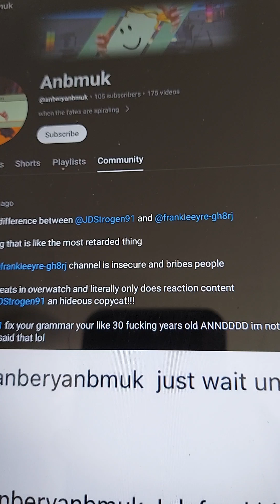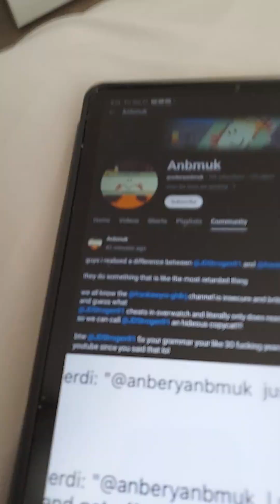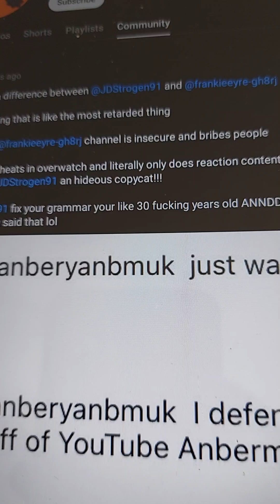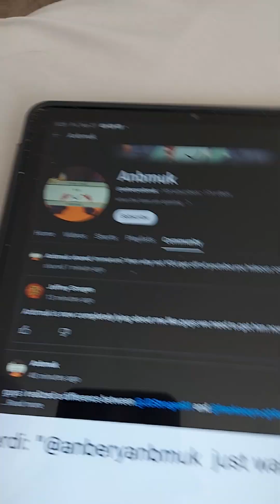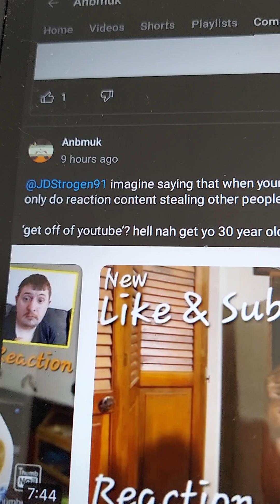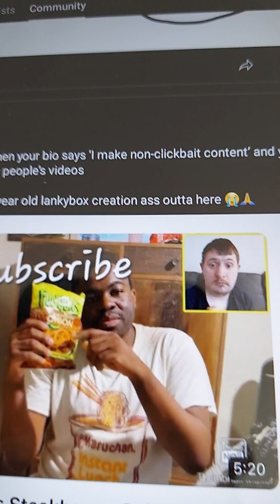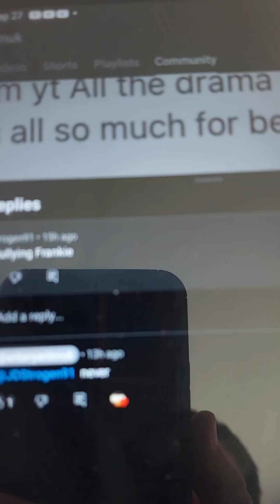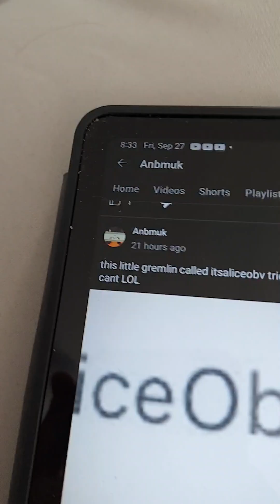Anbmuk is a Complete Bully we need to get him terminated